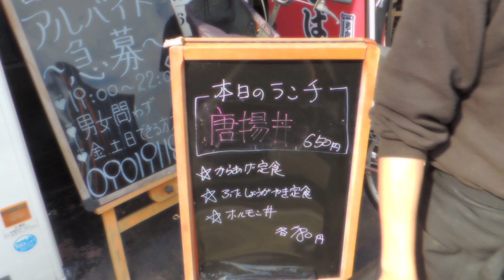The face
My Izakaya tencho (shop manager) made me feel unwelcome so now I don`t go and neither do my staff or friends,he seems to regret telling his most regular customer not to come